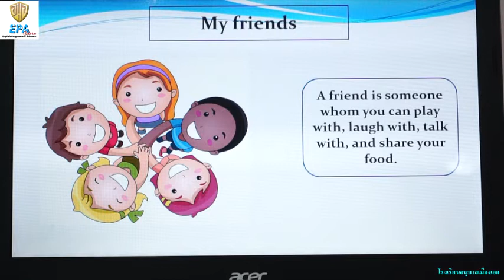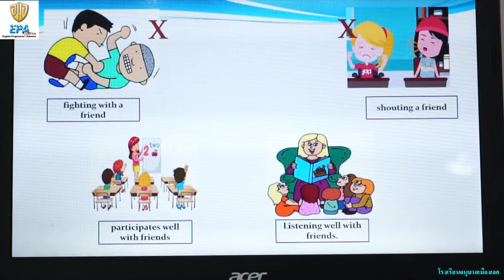MAK (K.2)(Term 1) 1. ALL ABOUT ME (EP.11)